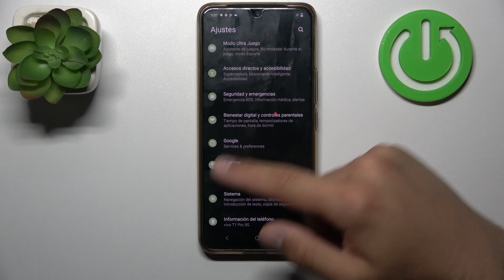Como cambiar navegacion del sistema en VIVO T1 PRO 5G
Hoy presentamos cómo cambiar fácilmente la navegación del sistema en el VIVO T1 PRO 5G.

¿Cómo cambiar la barra de navegación en el VIVO T1 PRO 5G? ¿Cómo configurar la barra de navegación en el VIVO T1 PRO 5G? ¿Cómo cambiar el tipo de navegación en el VIVO T1 PRO 5G? ¿Cómo activar la navegación por gestos en el VIVO T1 PRO 5G?